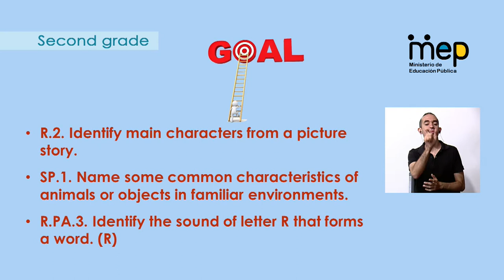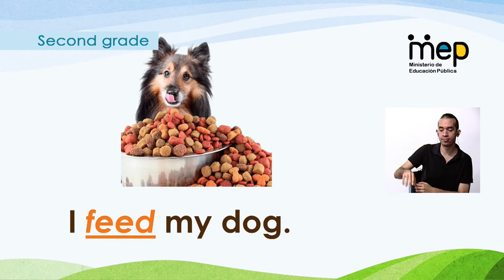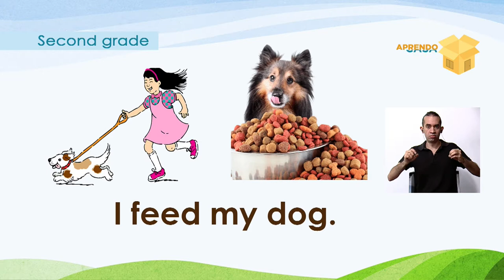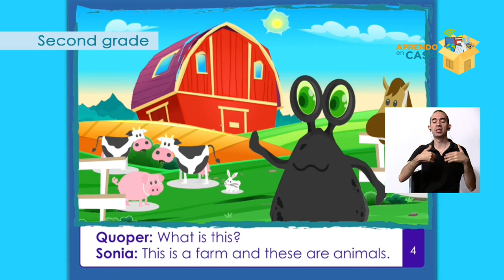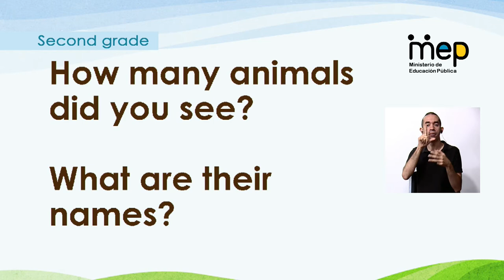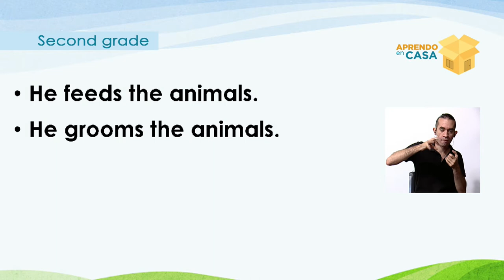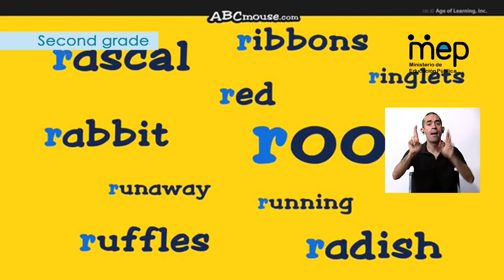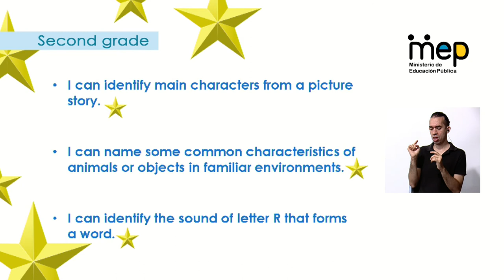Describing characteristics of animals and pets - Second grade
El profesor Greivin Sánchez, de Inglés para segundo año, realiza la lección sobre características de animales, colores, tamaños, sonidos, hábitats, formas de cuidar animales, letra R, utilizando ejercicios, videos y canciones.

Habilidad: Compresión oral y producción oral
Segundo año